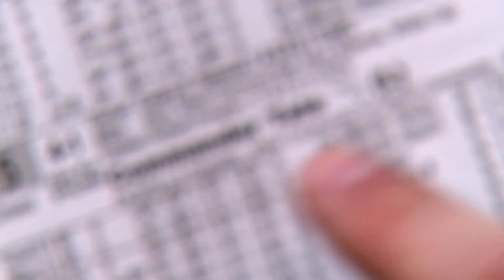Racing 101: Off Track Records